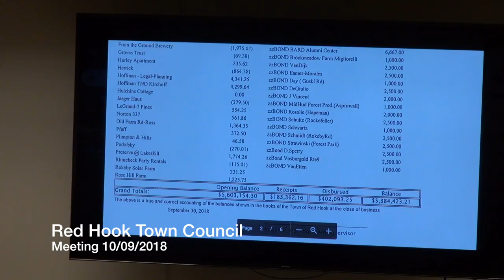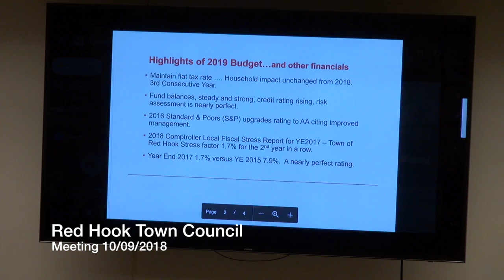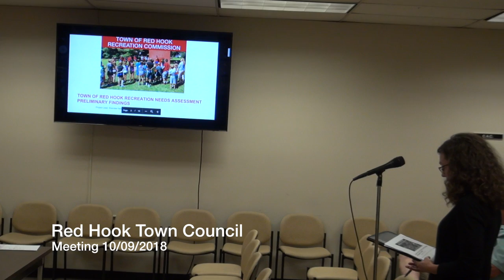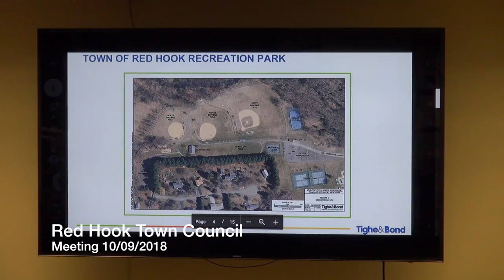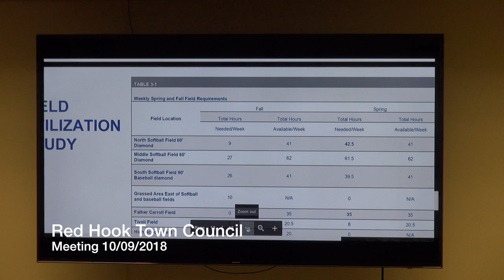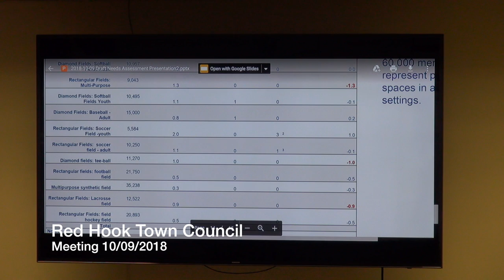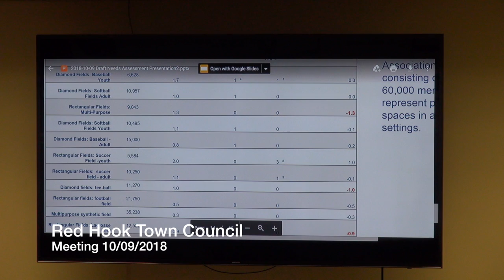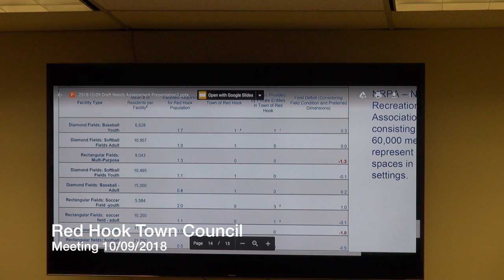Red Hook Town Council Meeting 10/09/2018